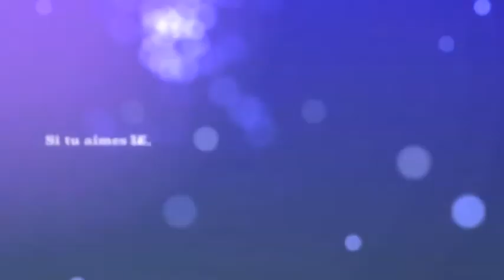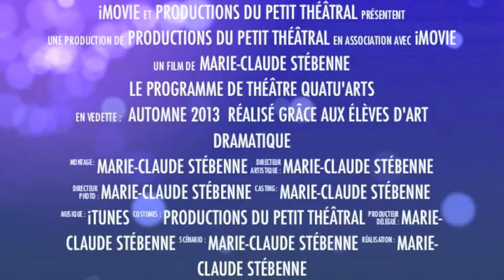Programme de Théâtre Quatu'ARTS Productions du Petit ThéâtrAL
Le programme de théâtre s'insère dans le programme régulier de niveau secondaire menant à l'obtention du diplôme d'études secondaires. Il comprend des cours théoriques, pratiques et techniques. La concentration art dramatique offre un profil interprétation et production alliant ainsi les cours pour donner au jeune artiste une connaissance générale et parfois plus spécifique du théâtre. Le programme n'empêche pas l'élève de poursuivre des études avancées dans le profil de son choix (cégep et université)

LE PETIT THÉÂTRAL
Les cours d'art dramatique s'enseignent dans un lieu adapté aux arts de la scène : le Petit ThéâtrAL. Ce studio est donc un lieu de création, de répétition et de représentation de la majorité des spectacles produits par les élèves. Il est équipé d'une console de son et d'éclairage professionnelle. Il peut recevoir jusqu'à 250 spectateurs.
UN PROGRAMME COMPLET
« Nous voulons de la vie au théâtre et du théâtre dans la vie! » disait Jules Renard au 19e siècle. Alors... que le jeune artiste souhaite s'initier à l'art de la scène comme interprète ou comme technicien, la concentration art dramatique d'André-Laurendeau saura satisfaire tous ses désirs... mêmes les plus fous! Les élèves acceptés dans la concentration sont admis comme artistes dans les Productions du Petit ThéâtrAL.

PROJETS -- ACTIVITÉS - SPECTACLES
Dans le cadre de leur formation...
• Tournée de spectacles pour la communauté
• Concours
• Festivals de théâtre scolaire
• Possibilité d'intégrer la troupe du Premier Acte...
• Sorties théâtrales et culturelles
• Présentation de plusieurs spectacles devant public

ET DAVANTAGE...
• L'élève possèdera, à la fin de son diplôme d'études secondaires, un portfolio d'images et un curriculum d'expériences acquises en classe et lors des différents stages de formation complémentaires offerts en parascolaire et lors des cours par des praticiens et professionnels du milieu.